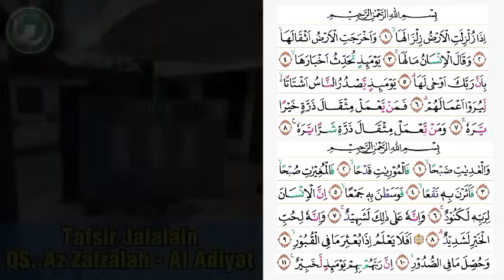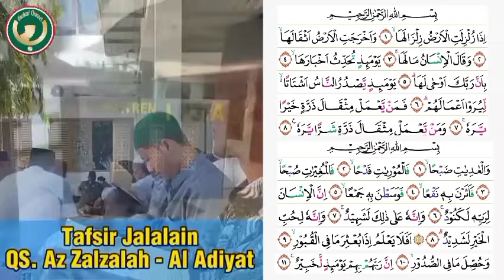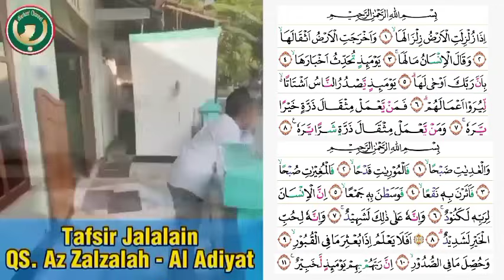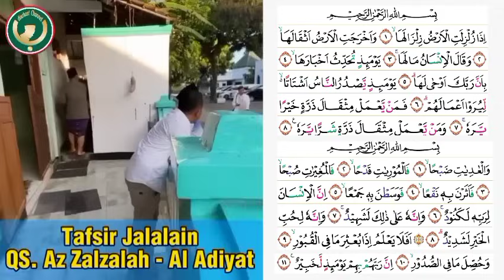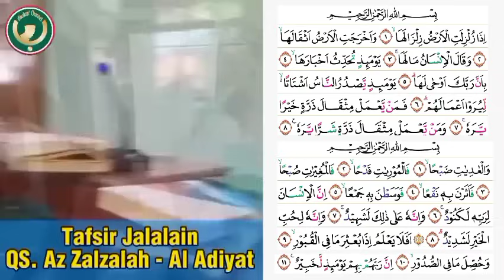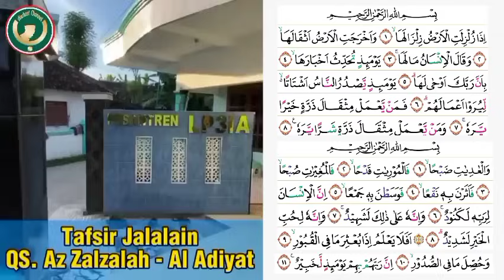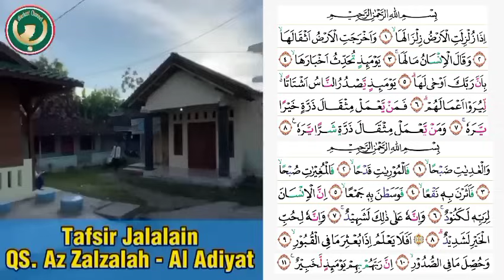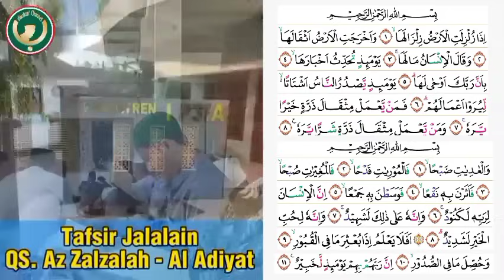5 Juni 2024 ▶️ Gus Baha' Ngaji Rutinan Tafsir Jalalain QS. Az Zalzalah - Al Adiyat (Ponpes Gus Baha)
5 Juni 2024, Gus Baha' Ngaji Rutinan Tafsir Jalalain QS. Az Zalzalah - Al Adiyat

Khatam Surah Az Zalzalah - Al Adiyat

PP. Tahfidzul Qur'an LP3IA Narukan Rembang (Ponpes Gus Baha')